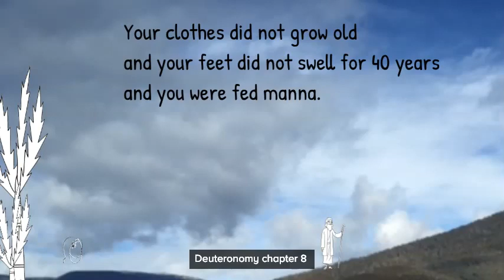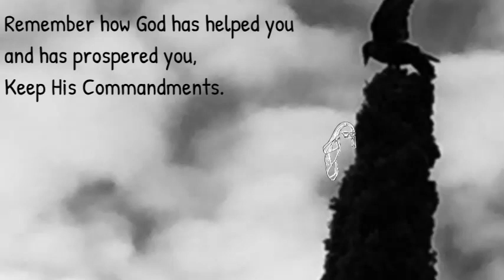Deuteronomy chapter 8